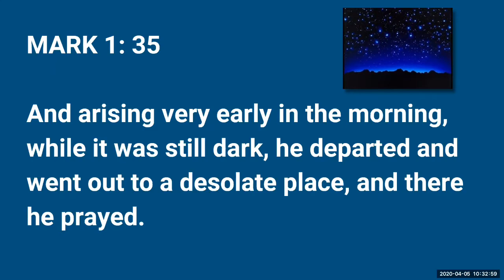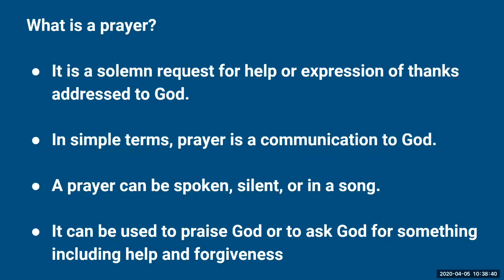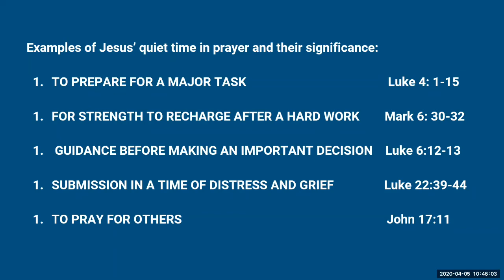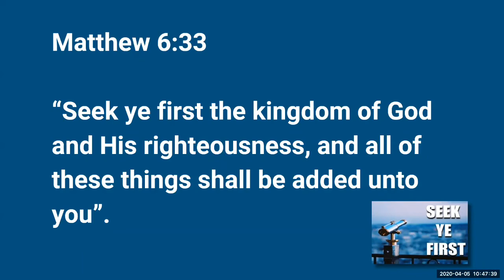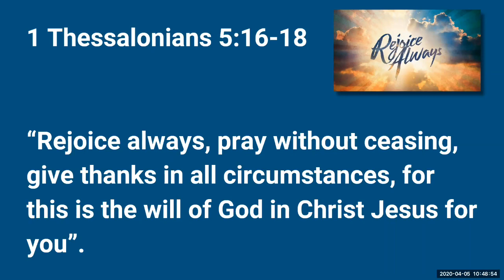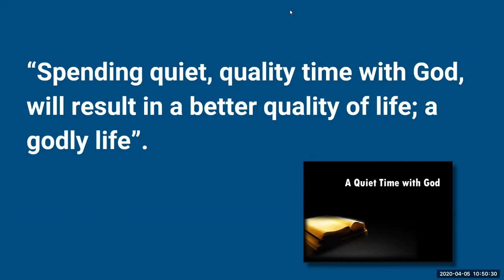April 05, 2020 - Prayer - A Quiet Time with God - Kennedy Sicat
Message by Kennedy Sicat titled "Prayer - A Quiet Time with God"